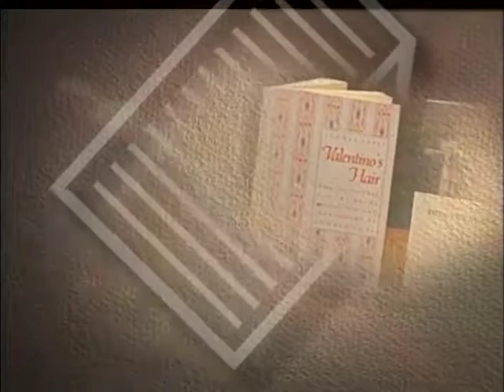Writer to Writer: Writing with Grace - Susan Vreeland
Author Susan Vreeland, whose works often deal with the lives of artists such as Dutch painter Johannes Vermeer, discusses her lymphoma diagnoses and how it affected her career as a writer and educator. She also give a detailed account of her relationships with various publishing houses.

Interviewee: Susan Vreeland
Interviewer: Mary Sue Koeppel
Episode #: ?